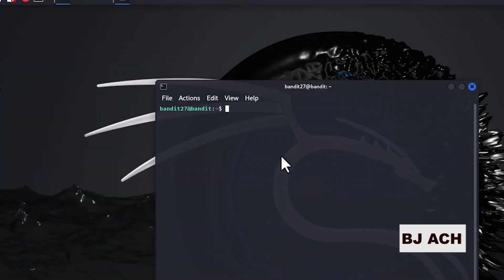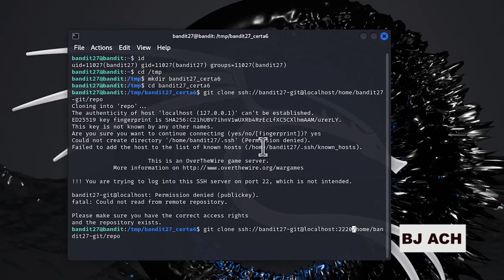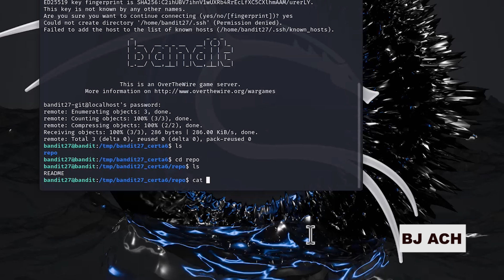[Kali Linux] CTF Bandit : Level 27 → Level 28 [Over the wire]